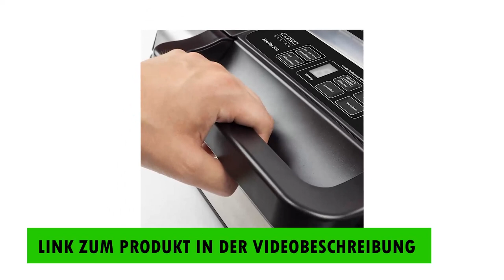Vakuumiergerät Test - Auf was achten bei dem Kauf?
🔥TOP 3 Vakuumiergerät Test – Überprüfe jetzte den Preis:‍🔥

In diesem Video geht es um die besten 3 Vakuumverpackungsmaschinen.

Eine multifunktionale Vakuumiermaschine. Sie verfügt über einen automatischen Vakuumier- und Versiegelungszyklus, ermöglicht schnelles Marinieren von Lebensmitteln, pulsierendes Vakuum für empfindliche Lebensmittel und manuelles Versiegeln. Maxima 2 bietet eine Pumpengeschwindigkeitsregelung, eine Versiegelungszeitregelung und eine LED-Digitalanzeige für den Verpackungszyklus dank des Loc & Unlock Systems und der multifunktionalen wasserdichten Tastatur. Ausgestattet mit einem Rollenfach mit Schutz, Beutelschneider, Kabelaufbewahrungsfach, spülmaschinenfestem Auffangbehälter für Flüssigkeiten und Zubehörfach. Sie ist international zertifiziert; sie erfüllt hohe Produktions- und Sicherheitsstandards, die durch zahlreiche Zulassungen garantiert sind. Das System wird mit einer Bedienungsanleitung und einem praktischen Leitfaden für die vakuumverpackte Lebensmittelkonservierung geliefert.

Die Lebensmittelkonservierung hält Lebensmittel fünfmal länger frisch* und verhindert Gefrierbrand, um Reste ohne Beeinträchtigung von Qualität oder Geschmack zu konservieren. Das Sparen bewahrt die Frische und Qualität der Lebensmittel, reduziert Lebensmittelverschwendung um bis zu 87% und hilft Ihnen, Geld zu sparen, indem Sie die Einkaufskosten senken. Ideales Zubehör, um Zeit bei der Zubereitung von Mahlzeiten zu sparen, bereiten Sie Ihre Mahlzeiten in großen Mengen für die kommende Woche vor und verzehren Sie sie dann nach Bedarf. Es sollte genügend Platz oben im Beutel sein und kein überschüssige Flüssigkeit vorhanden sein, um eine ordnungsgemäße Versiegelung des Beutels zu ermöglichen. Für Anweisungen zur Verpackung von feuchten oder sehr saftigen Lebensmitteln konsultieren Sie bitte die Bedienungsanleitung.

Unsere Lebensmittel-Vakuumiermaschine verwendet eine verbesserte neue Technologie, um die Saugleistung der Pumpe zu erhöhen. Mit 80 kPa negativem Druck kann der Versiegelungsprozess in nur 28 Sekunden abgeschlossen werden. Diese Vakuumiermaschine ist mit einer hochwertigen Metallstruktur ausgestattet, die beeindruckende Leistung und unglaubliche Langlebigkeit bietet. Die elegante und leicht zu reinigende Metalloberfläche passt zu Ihrer Arbeitsplatte. Sie werden Ihre Küche nicht ruinieren und sie immer sauber und ordentlich halten. Mit dem integrierten Schneider und dem Aufbewahrungsfach für Vakuumbeutel ist es nicht erforderlich, den Versiegelungsbeutel herauszunehmen und die Beutel nach Bedarf zu schneiden. Die Lebensmittelversiegelungsmaschine bietet eine Vielzahl von Lebensmittelkonservierungsoptionen. Sie können den Modus "Trocken" für feste Lebensmittel und den Modus "Feucht" für die Aufbewahrung von feuchten Lebensmitteln wählen.